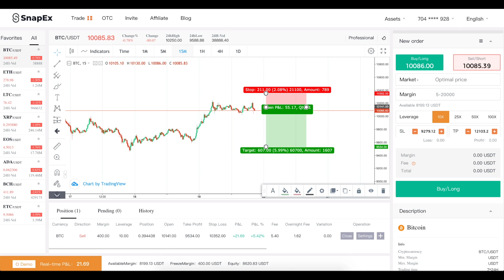Биткойн продолжает метить на 11000$, но уже есть признаки усталости покупателей.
Короткий апдейт по ситуации на рынке, разбор сделки по биткойну.